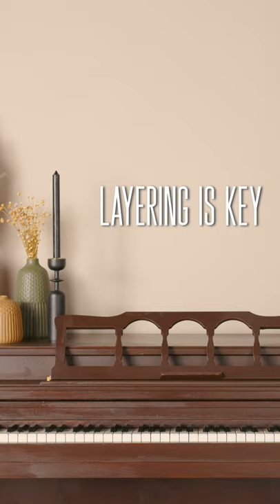How To Decorate A Piano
Watch to discover piano-top decor tips – ideas for both everyday and seasonal looks. Find project supplies and the full video below!